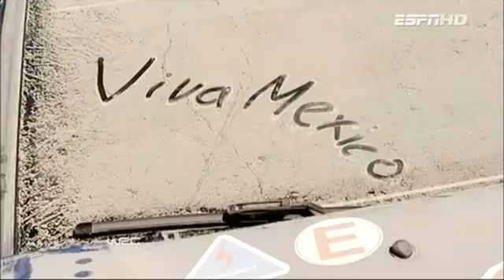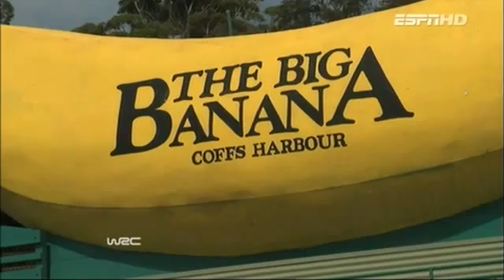WRC 2011 Australia Preview Part 1of4